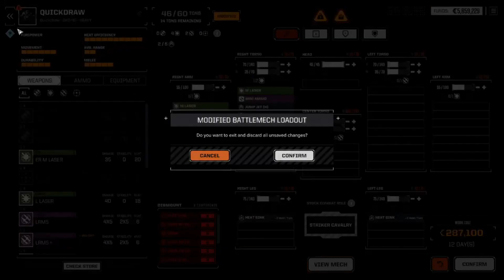Battletech - The Struggle Is Real